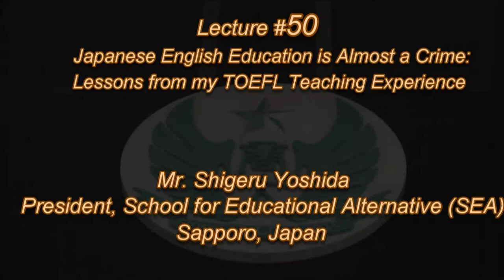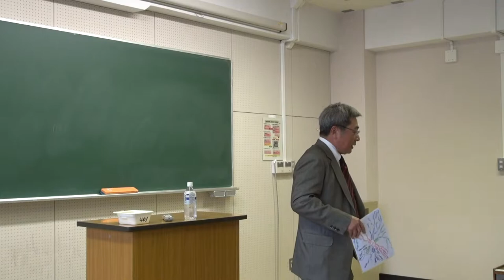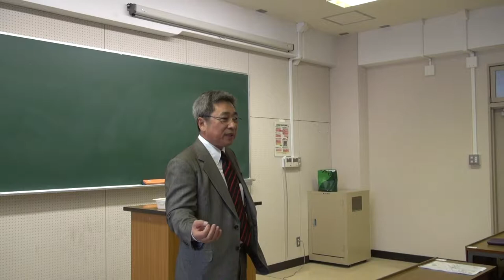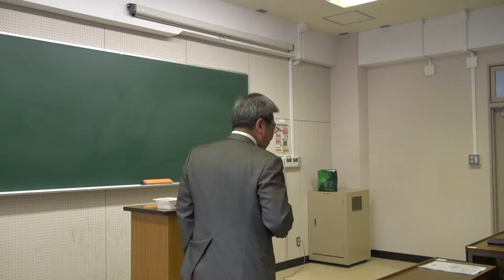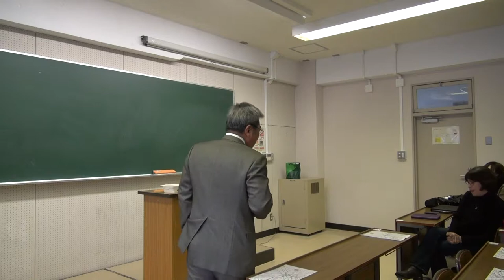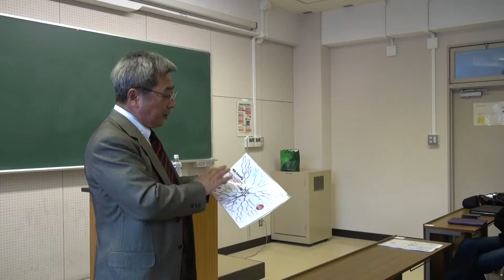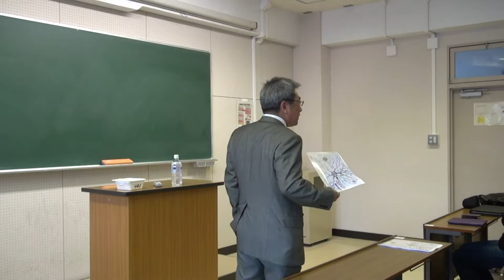Japanese English Education is Almost a Crime: Lessons from my TOEFL Teaching Experience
"Japanese English Education is Almost a Crime: Lessons from my TOEFL Teaching Experience". A talk given by Mr. Shigeru Yoshida, School for Educational Alternatives (SEA), Sapporo on December 6, 2012 at Otaru University of Commerce in Otaru, Japan, as part of the Otaru University of Commerce English Lecture Series. Sponsored in part by grants from the Japanese government and hosted by Professor Shawn Clankie.